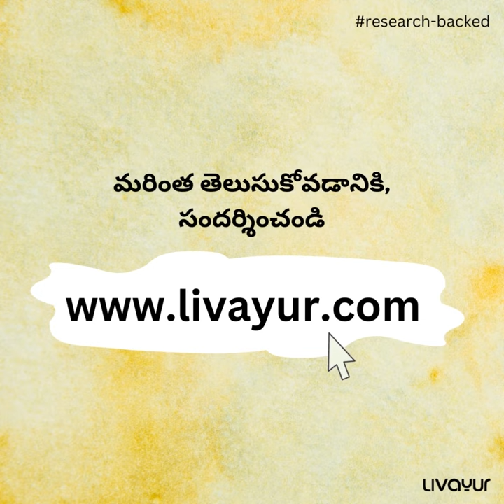Easy And Effective Remedies Of Kidney Stones | Telugu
Kidney stones are known to cause mild to severe pain, but they can also give rise to more serious complications. Quick treatment with effective natural remedies such as Bhumi Amla, Kalonji and Gokshura can help to get rid of kidney stones and lower the risk of recurrence.